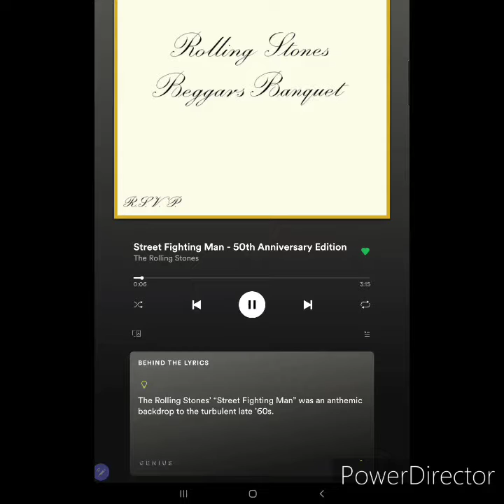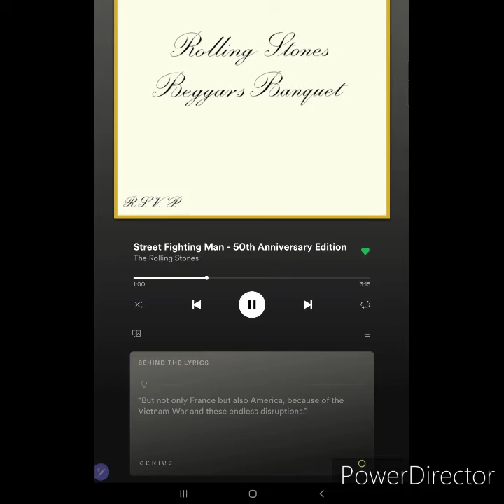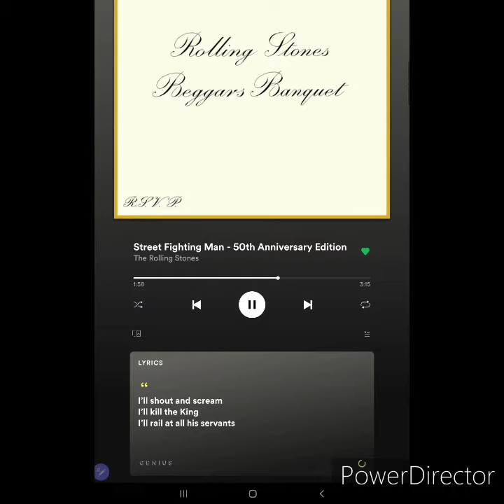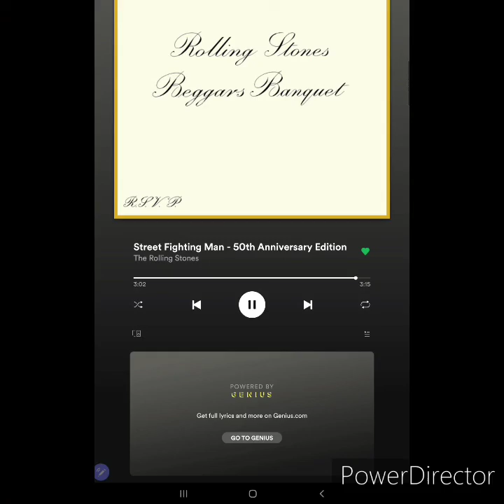Street Fighting Man 1968-2020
Until justice once again reigns.